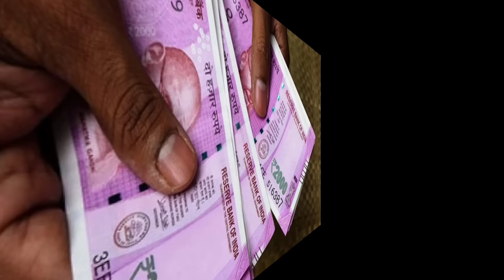రైతుబంధు 23 January 2024 ఈరోజు ఇన్ని ఎకరాలకు జమ || Rythu bandhu latest news || Syrantv